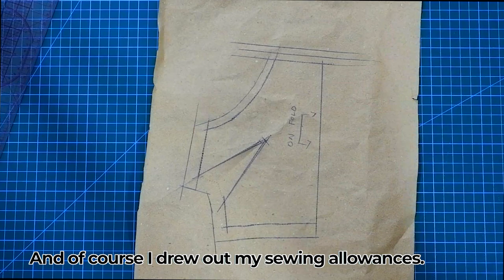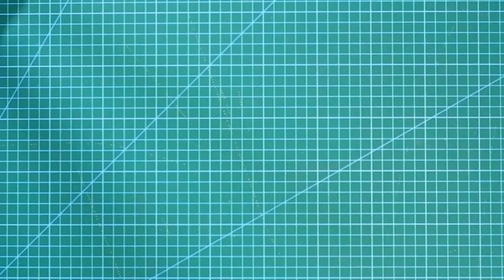Summer Wedding Gown (savoir-faire) | Bridal Dress | Sewing Vlog no.1 | LA MODÉLISTE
Hi guys, today I am sharing my first ever savoir-faire or KNOW-HOW Sewing vlog for this summer wedding gown that I designed.

please take note that this is not a tutorial but only a know-how video.

I HOPE YOU GUYS APPRECIATE THIS SMALL VIDEO THAT I MADE!

And to those new to my channel, I have separate videos for the BASIC SKIRT, BASIC BODICE PATTERN MAKING, and CIRCLE SKIRTS tutorials for more detailed pattern drafting and formulas.

FOR Centimetres formula:
Sorry I wasn’t able to put the CM conversions on the videos. I will do my best to add it up next tutorial!

Shot with:
IPHONE11 pro max
FUJIFILM XA5
BENRO TRIPODs

Edited on:
Final Cut Pro
Adobe Photoshop
Figma

Sewing,
Pattern Maker,
Pattern Drafting,
Sewist,
Sartorial,
Tailored,
Fashion,
Fashion Design,
Garment Making,
Sewing Techniques,
Pattern Cutting,
Darts,
Dress form,
Dressmaking,
Dressmaker,
Tailor,
Design,
Sewing Project,
Sewing tutorials,
Pattern Making tutorial,
Pattern making lessons,
Behind the seams,
Seamstress,
Sewing machine,
Art of sewing,
Pattern making for fashion design